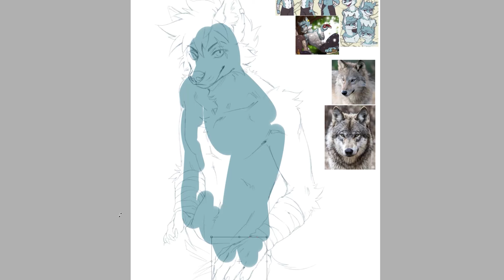SAI + PHOTOSHOP SPEEDPAINT! Tony W. Grimm (Furry OC Commission)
A commission for FurryHeavenUnlimited on Instagram!

Programs: Paint Tool SAI 2 + Photoshop 2020

Support me!